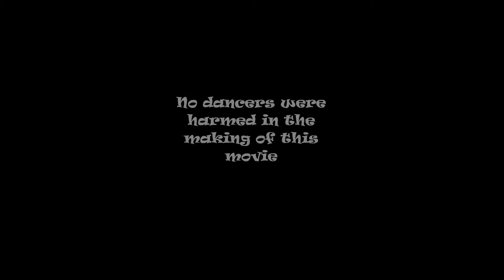Fire walkers in Kandy